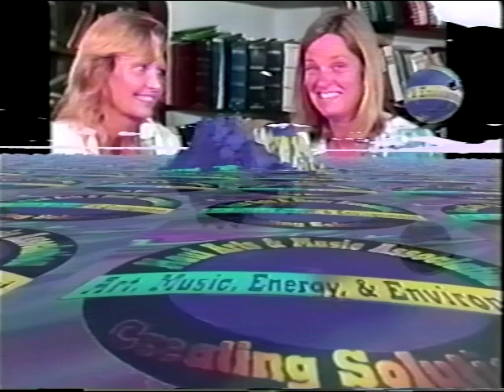John De Ruiter on Maui with Airielle & Jason JOHN LIVES TRUTH 1995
JohnDeRuiter John Lives Truth 1995- Airielle attends a workshop which leads to an interview with JOHN DE RUITER hailing from Alaska and the North,, who shares his wisdom on good living and spiritual truths he holds sacred. A gathering of students have formed around him. We were fortunate to see him here in rare Hawaii gatherings.